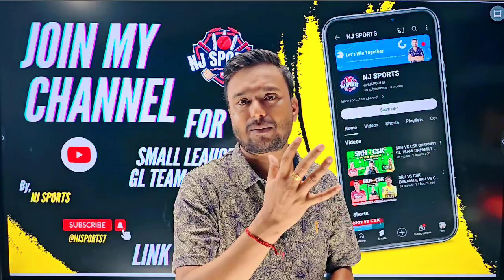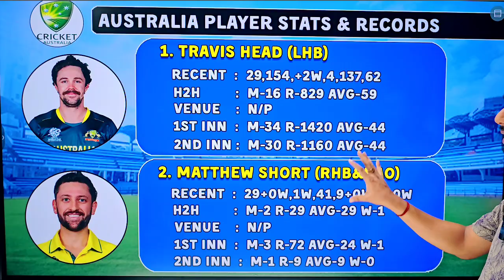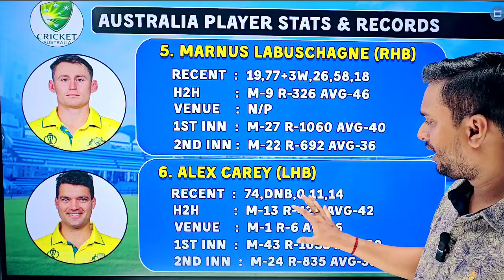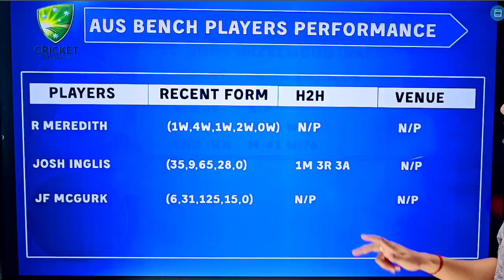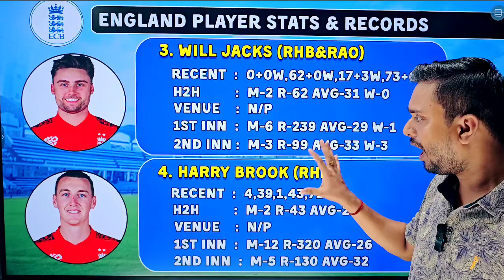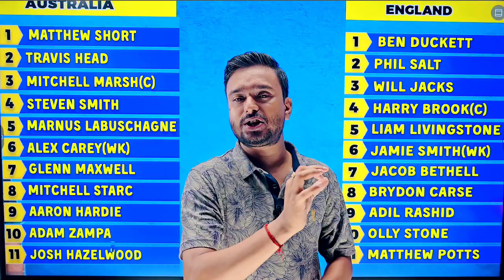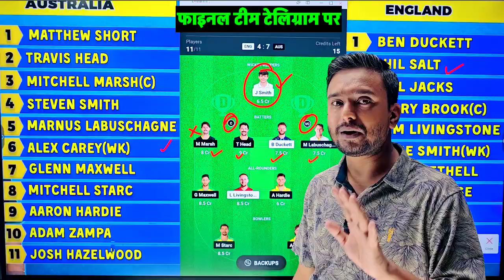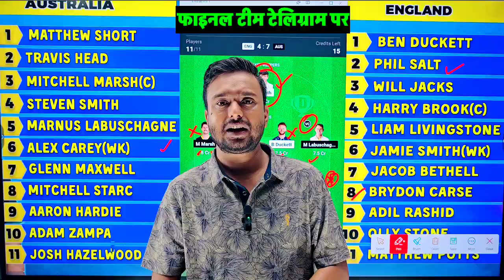ENGLAND VS AUSTRALIA 3RD ODI DREAM11, DREAM11 TEAM TODAY, ENG VS AUS, AUS VS ENG.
Antigua and Barbuda Falcons: Mohammad Amir, Hayden Walsh, Kofi James, Kelvin Pitman, Joshua James, Jewel Andrew, Jahmar Hamilton, Sam Billings, Imad Wasim, Fabian Allen, Chris Green, Justin Greaves, Roshon Primus, Shamar Springer

St Kitts And Nevis Patriots: Rilee Rossouw, Evin Lewis, Sherfane Rutherford, Andre Fletcher, Tristan Stubbs, Mikyle Louis, Anrich Nortje, Veerasammy Permaul, Ashmead Nedd, Tabraiz Shamsi, Kyle Mayers, Sikandar Raza, Odean Smith, Dominic Drakes, Johann Layne, Ryan John, Joshua da Silva

abf vs skn dream11 kaise khele
abf vs skn dream11 1st rank Final
abf vs skn grand league win Final
abf vs skn dream11 today match Final
abf vs skn how to win grand league Final
dream 11
how to earn money by dream11
dream11 earnings tips and tricks
dream11 investment strategy
dream11 win trick
anurag dwivedi dream11
Fantasy Expert Ahamad
dream11 me team kaise banaye
dream11 strategy
dream11 team kaise banaye
fantasy guru
gl winner dream11
ansari loss cover liver
dream11 grand league winner
dream11 prediction
anurag dwivedi
dream11 live
dream11 1 crore winner
dream11
today dream11 team
dream11 today
dream11 team
dream loss cover
gl tips for dream11
player battle kaise nikalne
dream11 winner
dream11 gl tips dream11
gl winning tips and tricks dream11
grand league team kaise banaye dream11
dream11 grand league tips and tricks dream11
Tips and tricks to win grand league on dream11
dream11 c or vc tips and tricks dream11
dream11 channel
bowling order kaise pata kare
How to win dream11 grand league
dream11 tips
dream11 tricks
gl team dream11 tricks
today match player battle
cricbuzz
cricket

Note: NJ SPORTS Don't Promote Any Gambling Application, NJ SPORTS Provided Only Match Prediction.